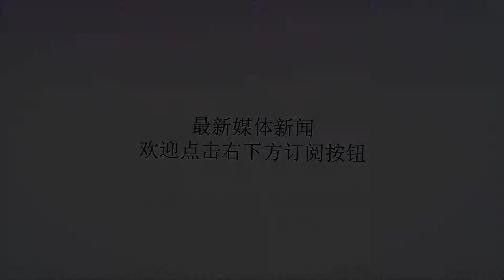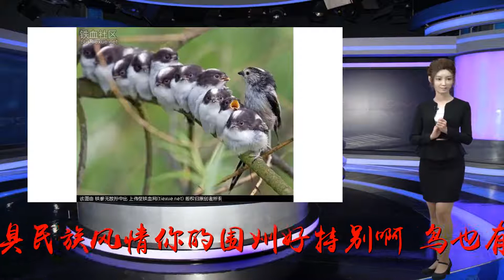林子大了，什么鸟都有...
Many thanks.目瞪快救我这是什么鸡蛋像什么占个位置紧紧的抓住史上腿最长姿势最优雅的鸟这身衣服真是独具民族风情你的围巾好特别啊！鸟也有长这样的头小身大不协调鸟儿也会有亲近人类的时候哥俩好啊，今晚陪哥哥喝一杯去！这朵花送给你我最好的朋友飘逸的长尾，像春风一剪的柳叶它肯定是在偷睡，眼睛故意涂黑了！别以为能瞒过老师！自由自在相偎相依，多美好世上最华丽的鸟！金黄色的！难道是传说中的凤凰？？！！这身新衣服真是好看极了！快看那边，有人在偷拍我们！趁着天气好，来冲个浪！贵妇鸟迈着高雅的步伐这只鸟是哥哥的朋友你们不要害怕！夕阳下仙鹤展翅，这个瞬间如同仙境啊像个落魄的流浪汉好特别的色彩！像一颗糖果！这根翎毛肯定很贵，一个汤圆厉害了看我绝技